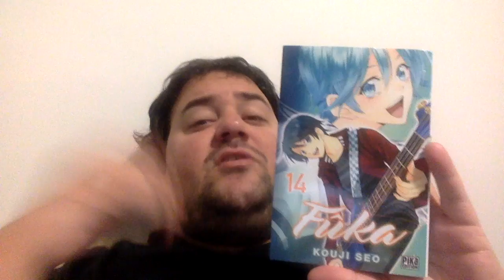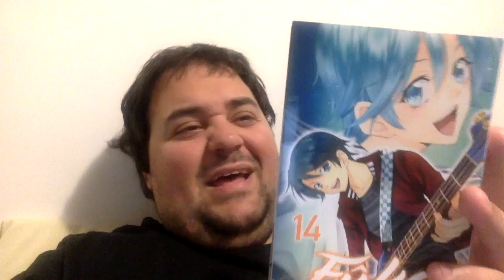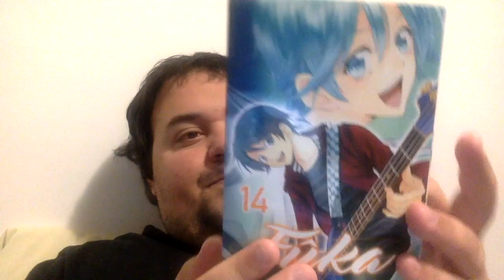Critique Fûka 14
Pour prouver qu'ils sont meilleurs que le monde le disent les Blue Wells vont chanter une chanson de Fallen Moon et faire un tabac.